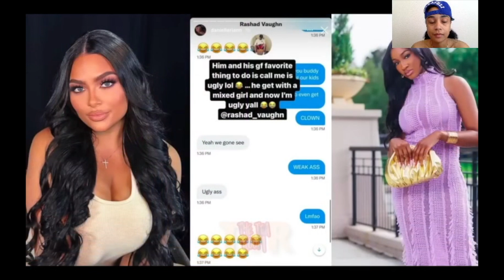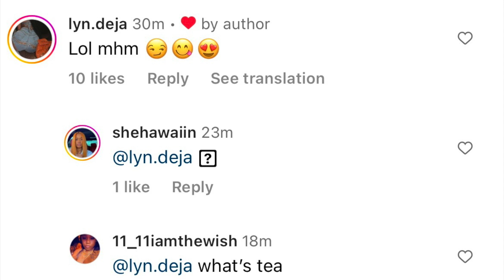RAYSOWAVYY AND LYNDEJA BACK TALKING? REGINAE CARTER OPENS UP ABOUT RELATIONSHIP WITH AR’MON